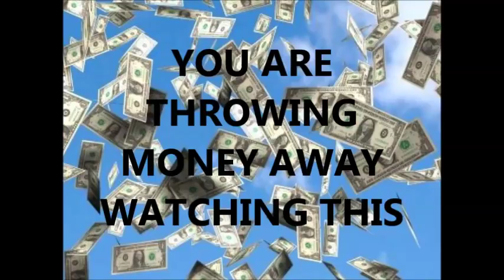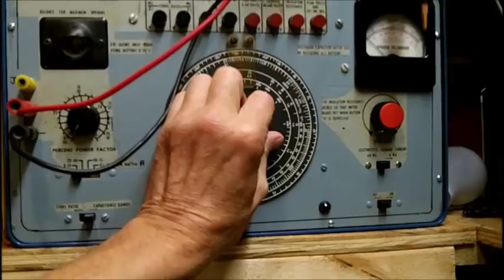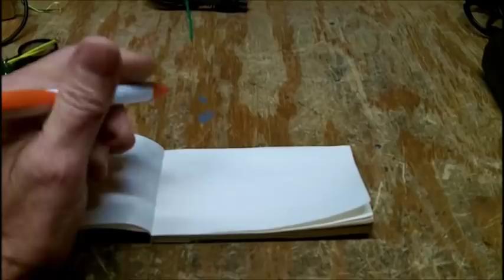You Will Be Sleeping After This Video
Lotta' flappin' going on.
Good video to put you asleep.